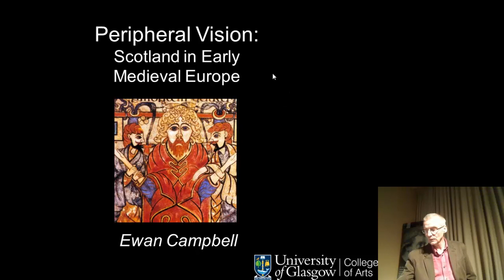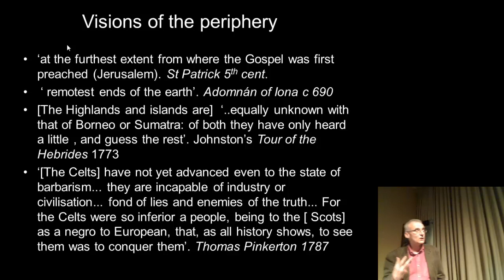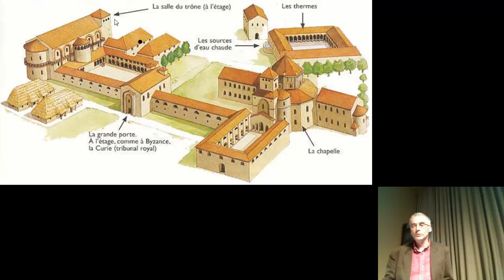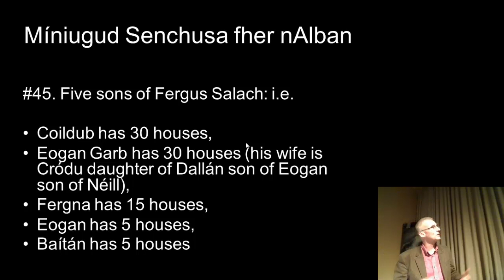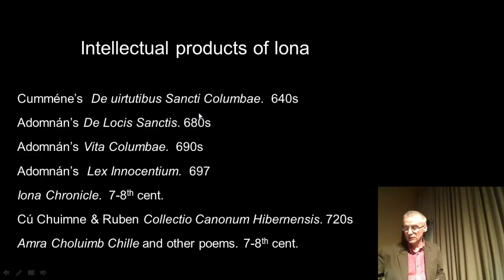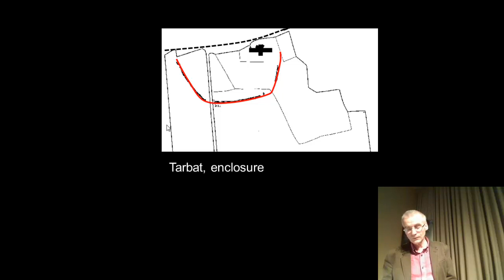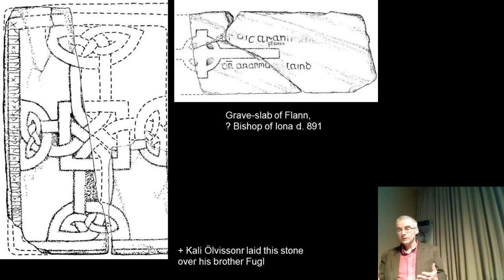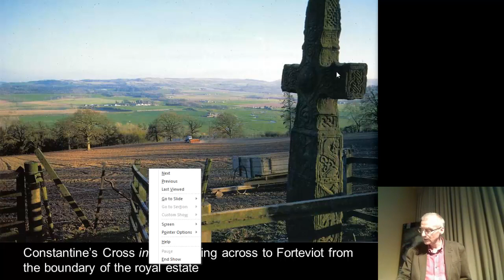"Peripheral Vision: Scotland in early medieval Europe" Keynote Lecture by Dr Ewan Campbell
Scotland in Early Medieval Europe international conference

"Peripheral Vision: Scotland in early medieval Europe" Keynote Lecture by Dr Ewan Campbell, University of Glasgow

Keynote Lecture, 22nd February 2013

The Society of Antiquaries of Scotland hosted an international conference across the 22nd to 24th February 2013 on Scotland in Early Medieval Europe, the fourth in its series of themed international conferences, in conjunction with the Dark Age Studies Committee. The conference examined Scotland and its connections and identity in Early Medieval Europe (AD400 and AD1000) and included contributions from various disciplines, utilising a multitude of sources of evidence, within overarching themes as well as a series of case studies. Themes throughout the conference included:

Power and identity
Groups and communities
Ideologies and economies
Contacts and communications

Joint with the Committee for Dark Age Studies